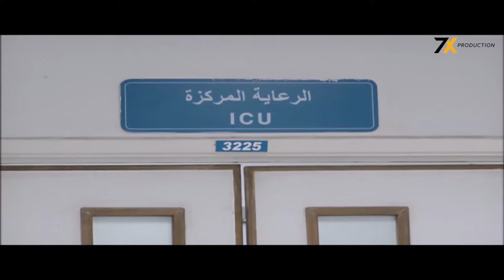محمد امام اتصدم صدمة عمره بسبب اللى حصل للسقا 😱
مسلسل خطوط حمراء
 بطولة